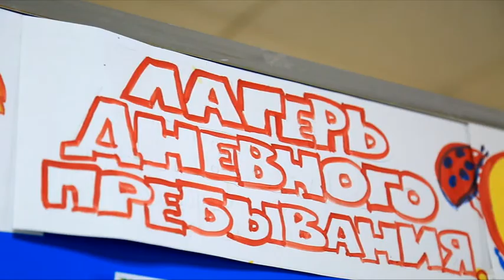В школах Анапы работают детские площадки